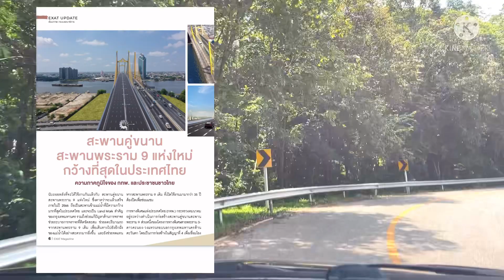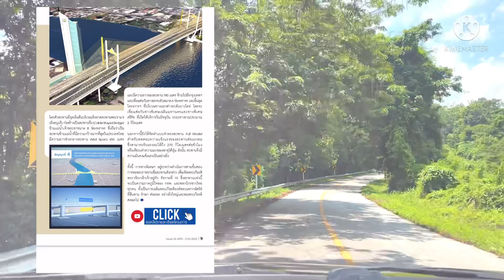ขึ้นภูทับเบิกต้องดูคลิปนี้ รีวิวเส้นทางล่าสุดก่อนหนาวนี้ทางนี้ ขับง่ายสบาย หายห่วง ไม่ชัน ไม่น่ากลัว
เป็นเส้นทางที่อยากแนะนำ สำหรับนักท่องเที่ยวที่อยากมาเที่ยวภูทับเบิก ปลอดภัย ขับง่าย หายห่วง